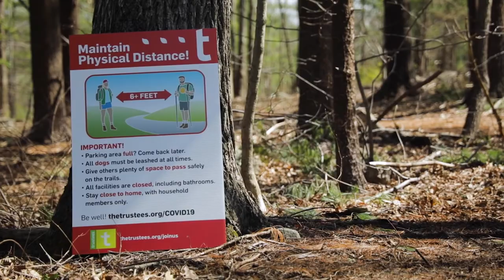Trustees Trail Tips | Be Prepared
PSA’s are a quick way to introduce new procedures your company is implementing moving forward to keep everyone updated and safe from COVID-19. We produced a series of PSA’s for the Trustees of Reservations that educate their audience about proper precautions to take when hiking on their properties.

Check out our blog on PSA videos and how they can be very effective to use for marketing campaigns during this time!